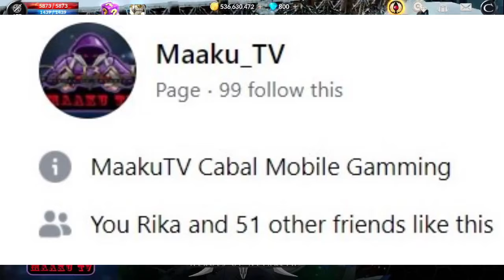cabal mobile sigmetal event gacha | san aabot 100 force gem mo | masarap talaga tumalpak sa toilet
My Youtube Vlog Streaming Gear/Software
Phone: Xiaomi POCO X3 GT 5G 8/256
Streaming Software: OBS Studio
Mirroring App: ApowerMirror
Video Editing Software: Shotcut